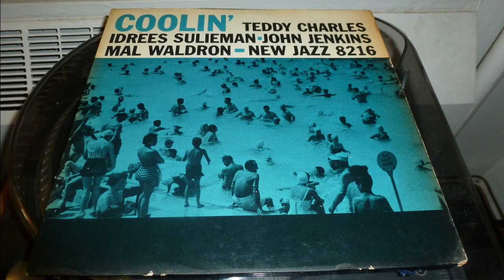Teddy Charles - Coolin - Stagger - A1 Sample